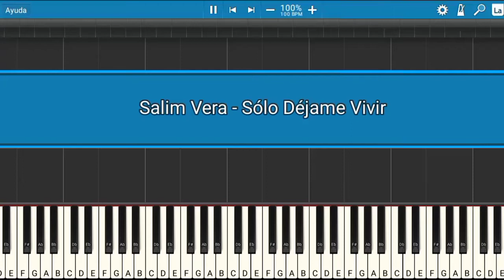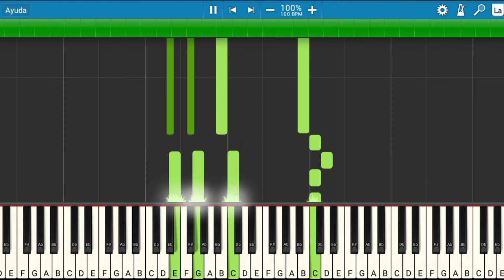Al Fondo Hay Sitio: Salim Vera - Sólo Déjame Vivir | Piano Tutorial | Midi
Les presento el tutorial de cómo tocar la canción de la serie Al Fondo Hay Sitio: Salim Vera - Sólo Déjame Vivir.